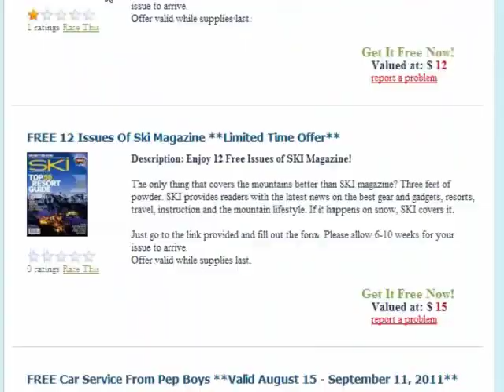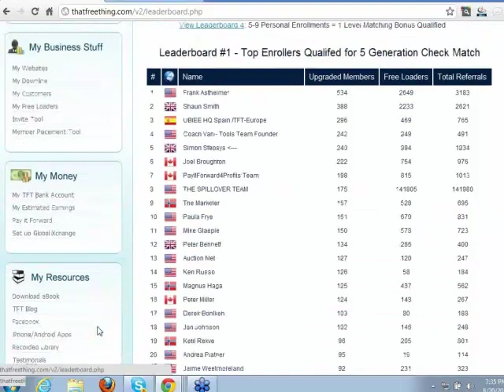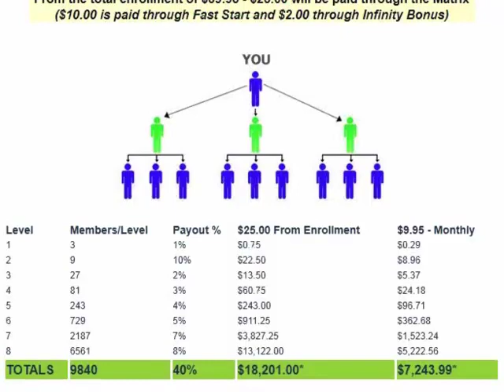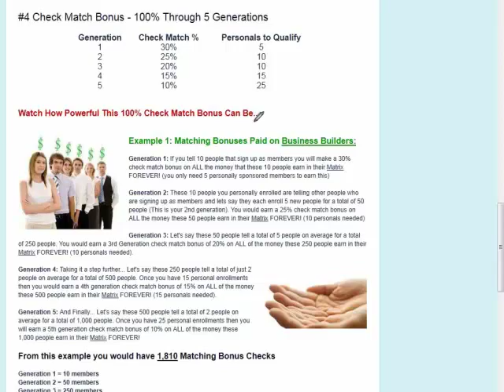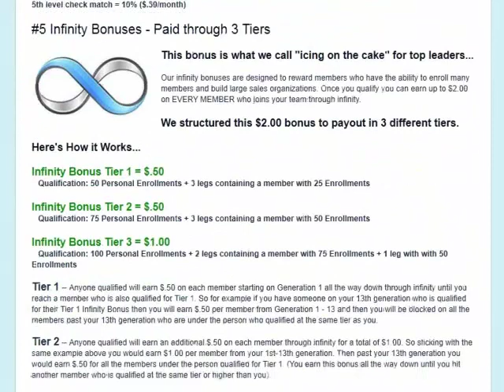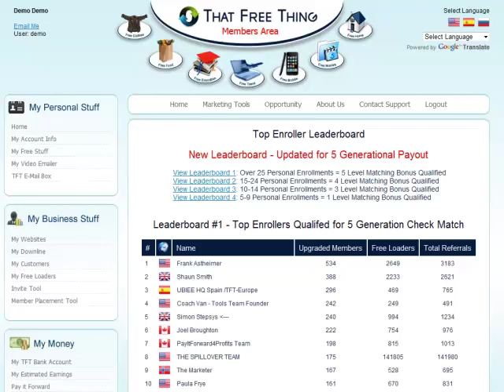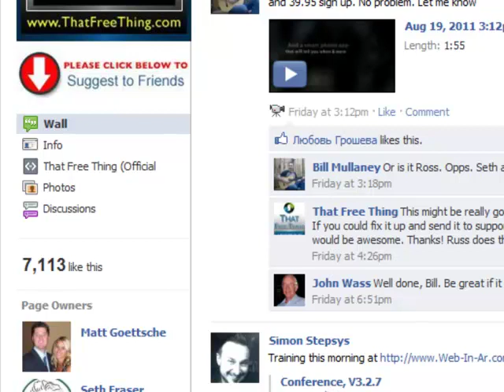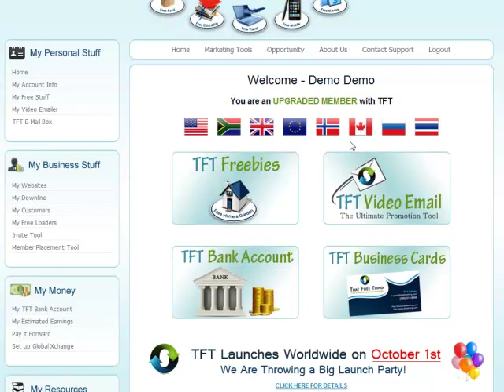NEW TFT 15 Minute Overview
That Free Thing Overview - New $39.95 Enrollment with $10 Fast Start and Infinity Bonuses